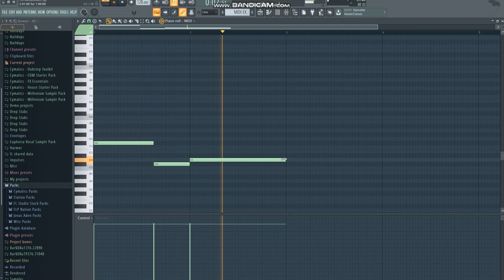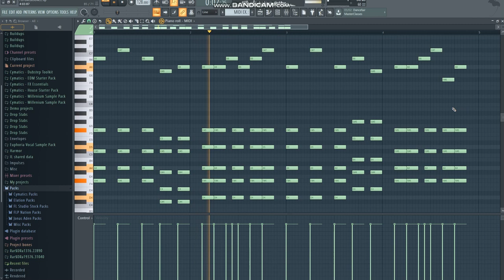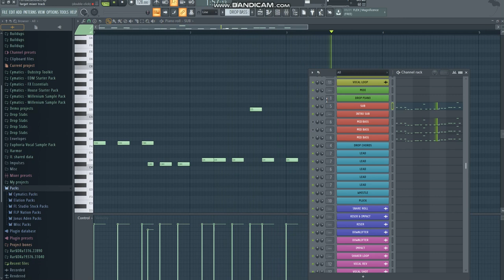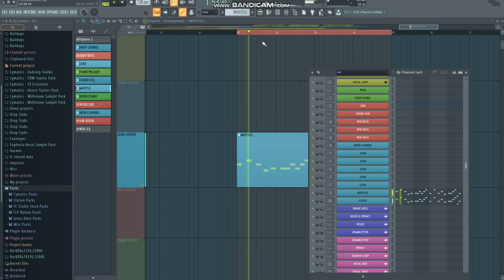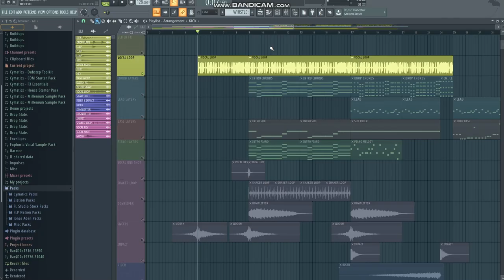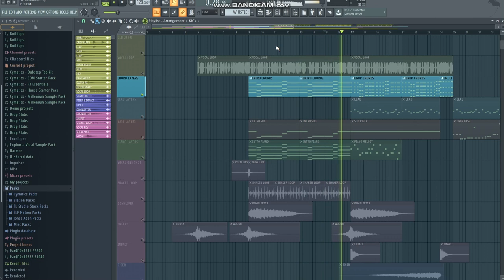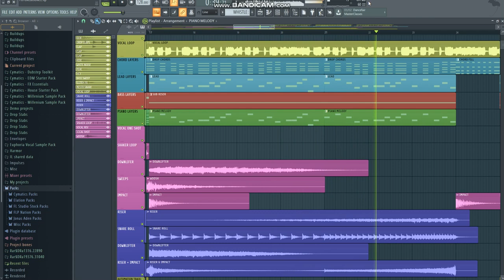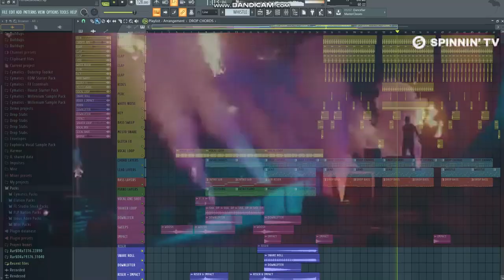How to Make Future Bounce like Mike Williams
Stay safe, wash your hands, and make the best out of quarantine!

Thx
(I tried putting a heart emoji, but angle brackets aren't allowed, so thanks Susan)